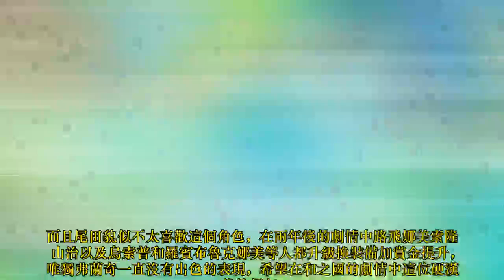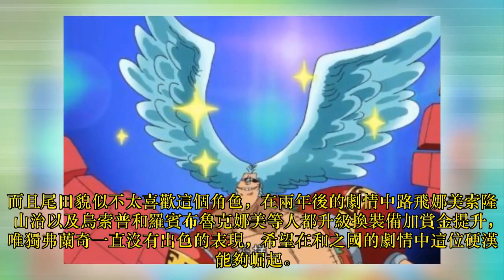海賊王：最強大的4位改造人，弗蘭奇墊底，第一吊打路飛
海賊王是一個強者如雲的世界，有的人依靠自己多年來修行的體術和劍術來變強，有的則是通過吃下了強大的惡魔果實來增加自己的戰鬥力，但是也有一些比較例外的人，他們沒有太多的時間去修行，也不想吃下惡魔果實之後變成旱鴨子，於是他們就選擇了相信科學的力量，將自己的身體加以改造，今天小編為大家盤點一下海賊王中最強大的5位改造人。